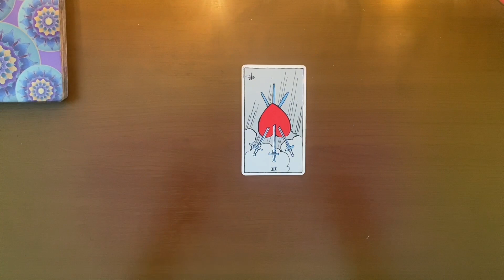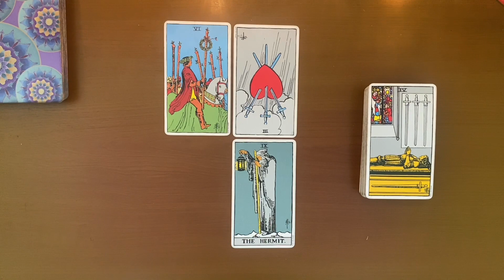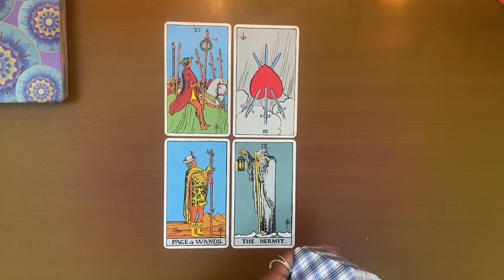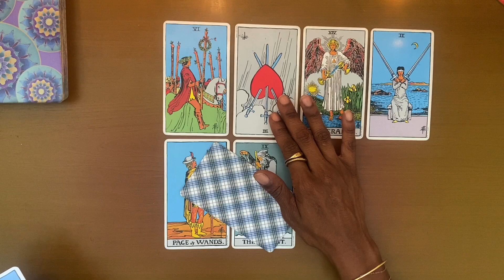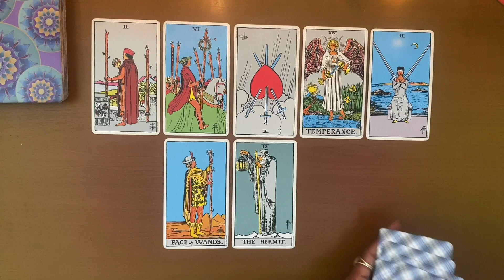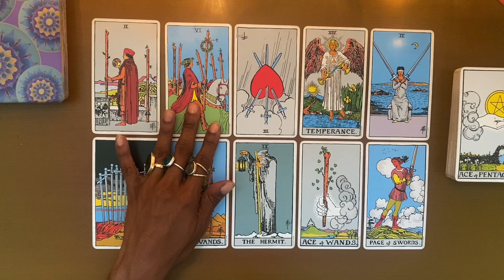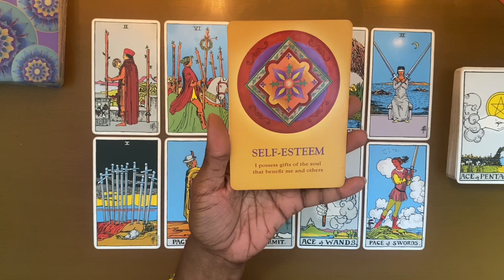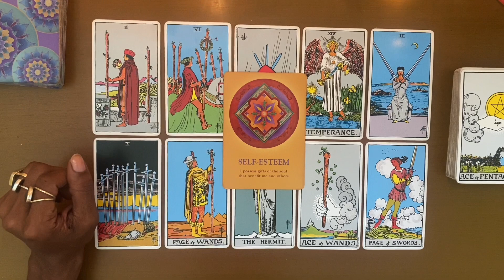Secure and Seen🌿 (GardenRead)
for your highest healing + greatest growth,
take what resonates and leave what don’t💗